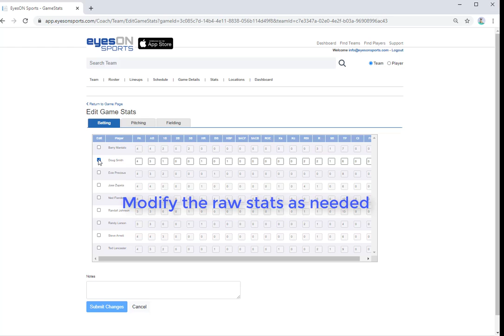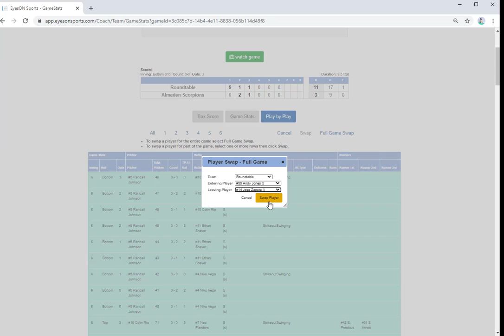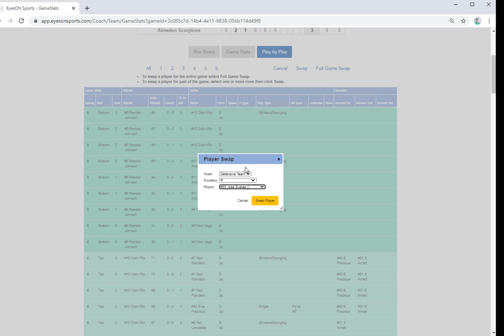EyesON Sports - EDITING STATS on Website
Quick overview on how to edit end of game statistics and replace players when a substitution was missed during the scoring of the game.